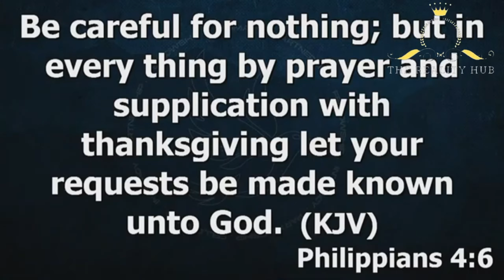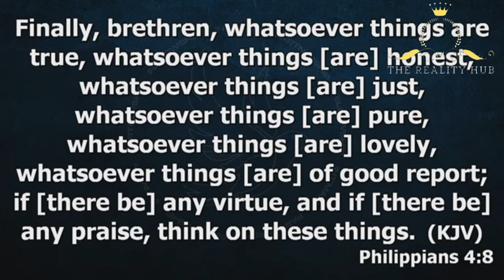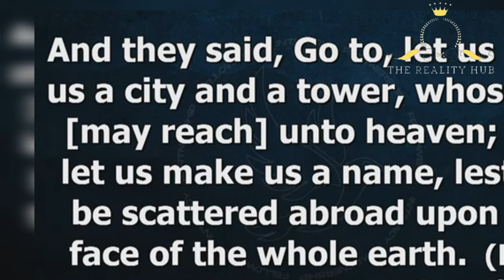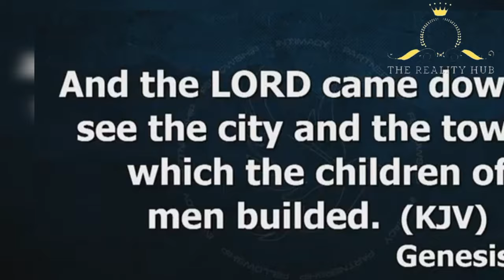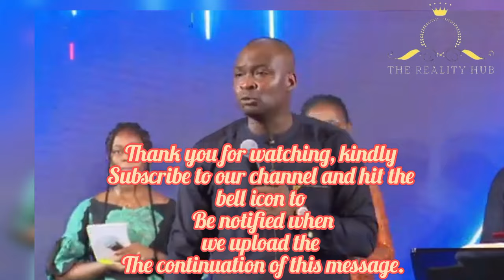HOW TO DEVELOP SUPERIOR MINDSET BY APOSTLE JOSHUA SELMAN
HOW TO DEVELOP SUPERIOR MINDSET
THE MYSTERIES OF THE KINGDOM 2

To easily get messages shared on this page, search for these:
joshua selman
joshua selman message
koinonia global
koinonia abuja